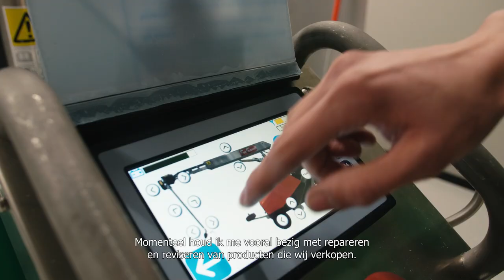Werken bij de Service-afdeling | Collega's/stagiairs gezocht | The Schippers Group